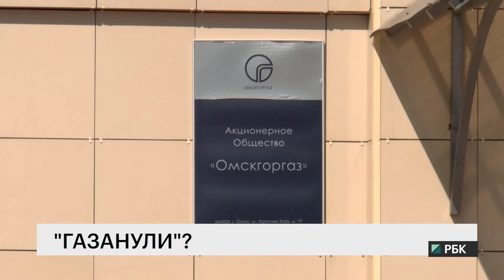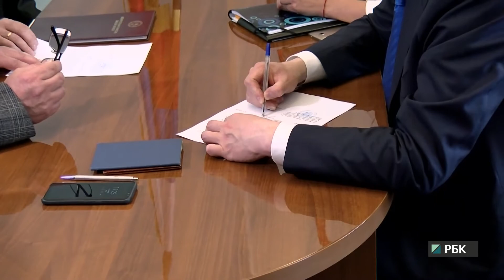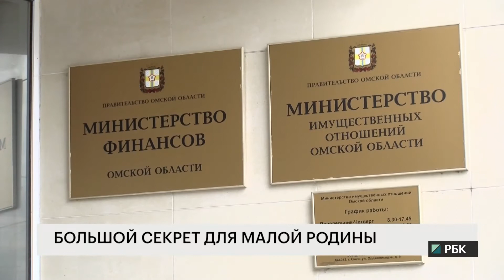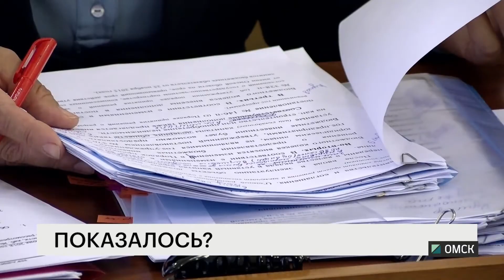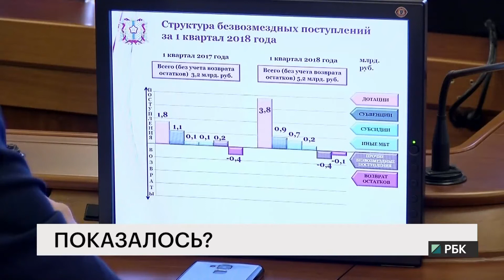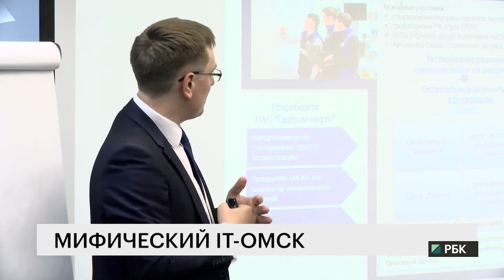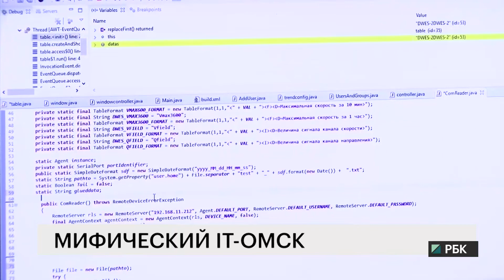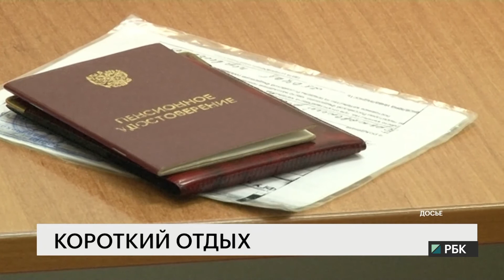Новости "РБК-Омск" от 14.06.18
Как в Омской области прервали "политическое затишье" и  почему низкие зарплаты педагогам "почудились"?